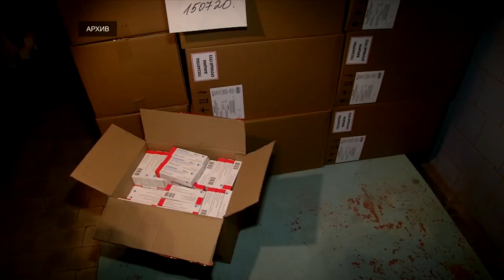Регионам России выделили средства на обеспечение бесплатными лекарствами больных COVID-19